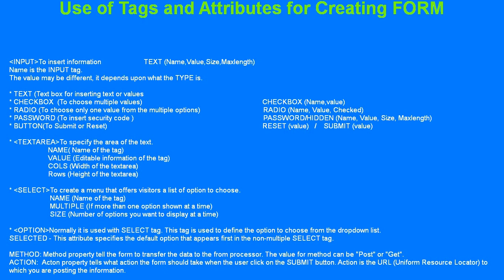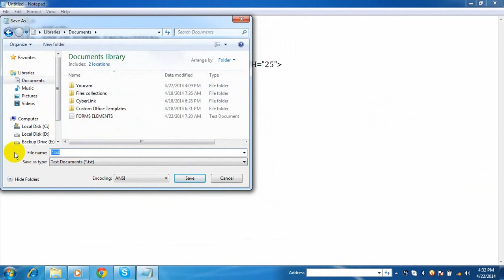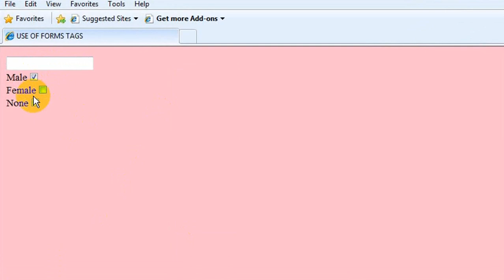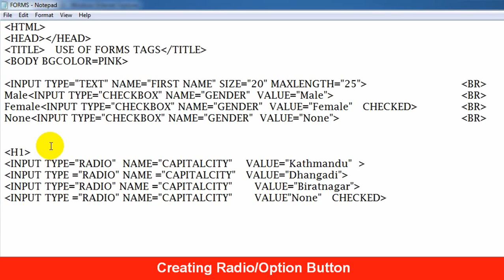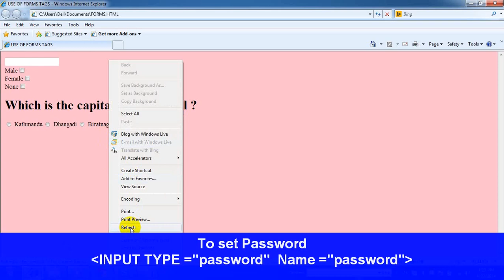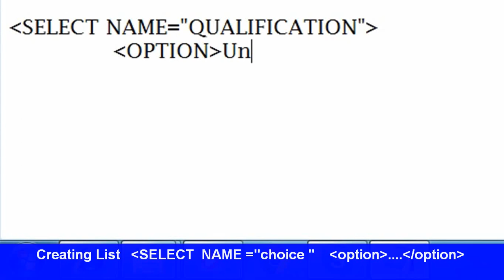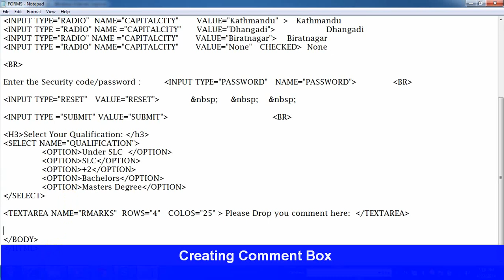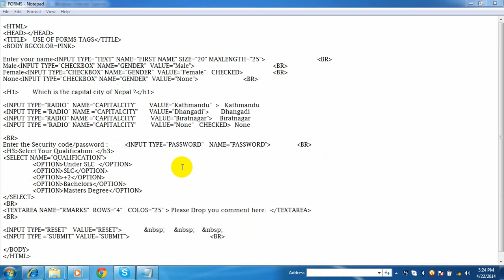ICT Nepal । HTML Creating Form । Computer Science in Nepali । Web Page Sample Grade 7 Grade 8 । 9